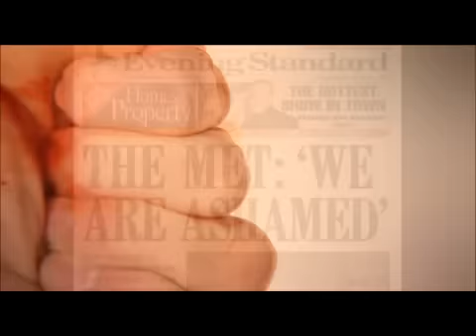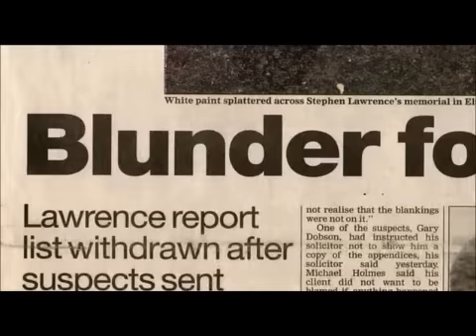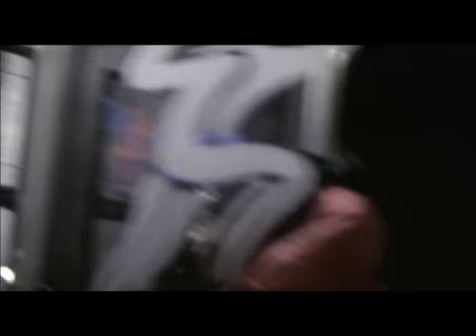Stephen Lawrence: Justice For A Murdered Son Part 1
Eighteen years after Stephen Lawrence was stabbed in South London by racist youths, two men have finally been found guilty of murder in a case that has been marred by incompetence.